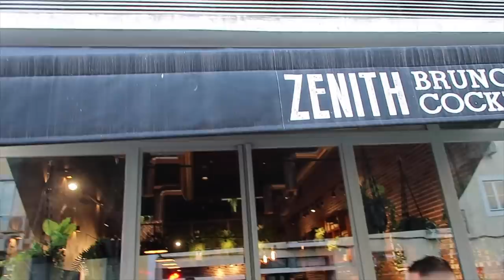Brunch in Lisbon, Trying Pastel de Nata & Hiking to a Castle!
Part two of the Lisbon trip! We explored a couple more castles and tasted Pastel de Nata!

😎ABOUT ME 😎
Hello and welcome to the official Joel Wood YouTube channel! Some of you may know me as Joel from 'Joel & Lia' , but on this channel you'll find a whole range of lifestyle and entertainment videos including vlogs, baking, fitness, health and wellbeing and lots and lots of dog videos with my sprocker spaniel pup, Ava!